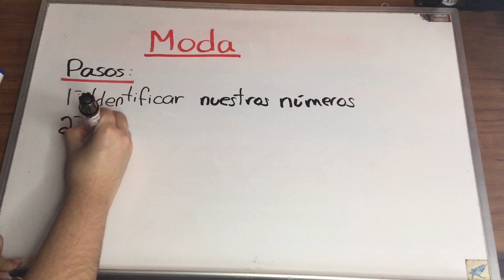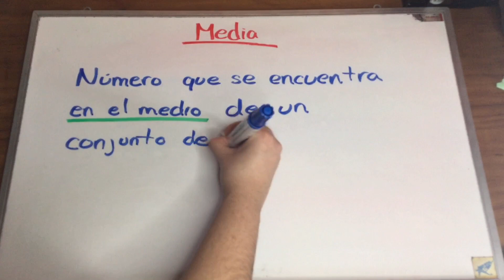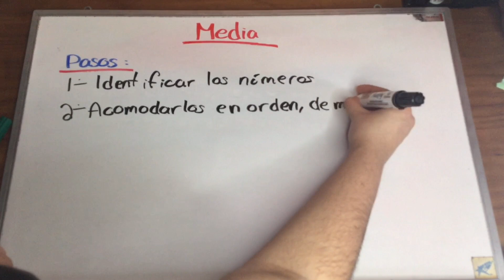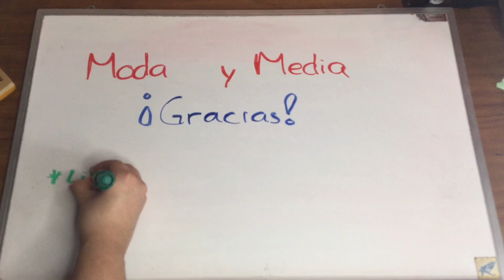Moda y Media | Lazos que Transforman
¡Hola! Bienvenidos a este video dónde podrán aprender sobre ¡Moda y Media! Esperamos que les sea util y que lo disfruten mucho :)